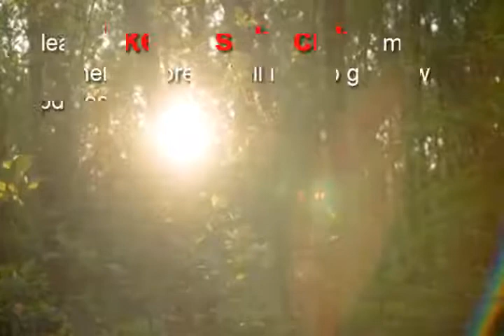Beyond Patrick Patrikios